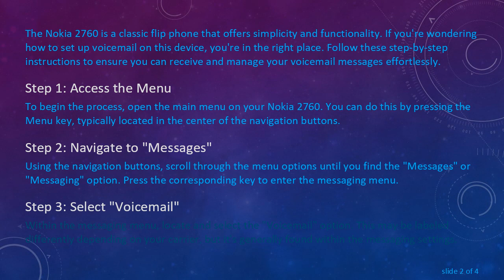Setting Up Voicemail on Nokia 2760 Flip Phone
Summary: Learn how to set up voicemail on your Nokia 2760 flip phone with these simple steps. Follow the instructions to ensure you never miss an important message.

The Nokia 2760 is a classic flip phone that offers simplicity and functionality. If you're wondering how to set up voicemail on this device, you're in the right place. Follow these step-by-step instructions to ensure you can receive and manage your voicemail messages effortlessly.

Step 1: Access the Menu

To begin the process, open the main menu on your Nokia 2760. You can do this by pressing the Menu key, typically located in the center of the navigation buttons.

Step 2: Navigate to "Messages"

Using the navigation buttons, scroll through the menu options until you find the "Messages" or "Messaging" option. Press the corresponding key to enter the messaging menu.

Step 3: Select "Voicemail"

Within the messaging menu, locate and select the "Voicemail" option. This may be labeled differently depending on your carrier, but it's generally found within the messaging settings.

Step 4: Set Up Voicemail

Once you've entered the voicemail section, you'll likely see options related to voicemail settings. Look for an option like "Set Up Voicemail" or a similar phrase. Select this option to initiate the setup process.

Step 5: Follow the Prompts

Your Nokia 2760 will guide you through the voicemail setup process with prompts on the screen. Typically, you'll be required to enter your voicemail password and follow any additional instructions provided by your carrier.

Step 6: Save Settings

After completing the setup process, make sure to save the voicemail settings. This ensures that your Nokia 2760 is configured to receive and store voicemail messages correctly.

Retrieving Voicemail

To check your voicemail in the future, you can return to the "Voicemail" section within the messaging menu. Follow the prompts to access and manage your voicemail messages.

Setting up voicemail on the Nokia 2760 is a straightforward process, but keep in mind that the exact steps may vary slightly depending on your carrier. If you encounter any difficulties, refer to the user manual that came with your phone or contact your carrier's customer support for assistance.